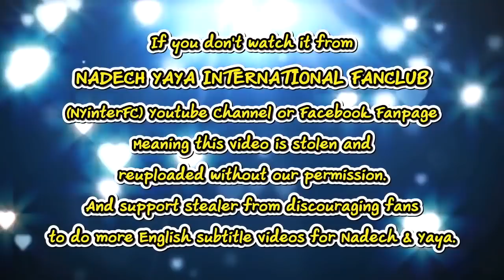[ENG SUB] Yaya Was Surprised by Nadech's Hug & Kiss? 2/3/19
Credit:
Translation by NadechYaya Malaysia

This video belongs to:
ญาญ่า เขินแรง ณเดชน์ โชว์สดหอมแก้มกลางเวทีงานช่อง 3 ยันไม่โดนจริงเป็นมุมกล้อง
NEWSPLUS